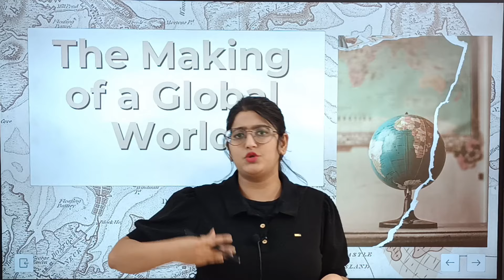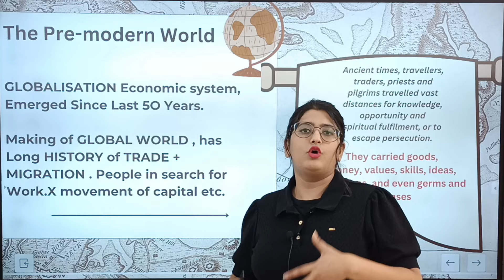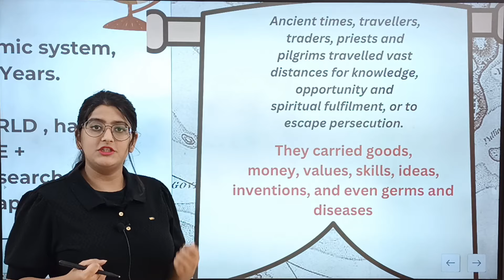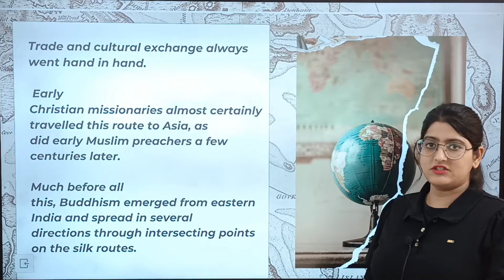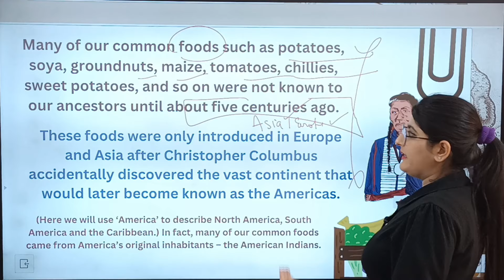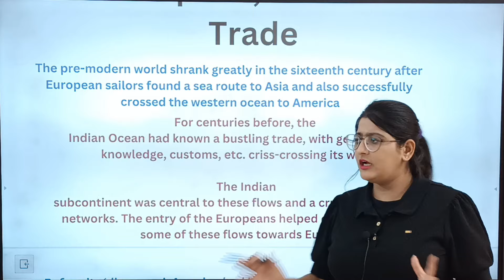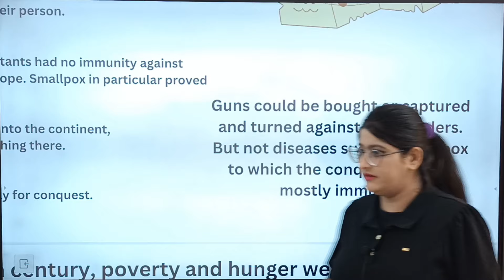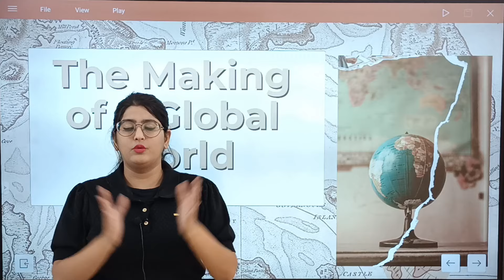The making of global world | The making of global world class 10 cbse